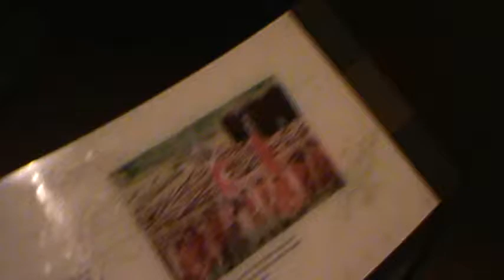Sept 23 2013 044